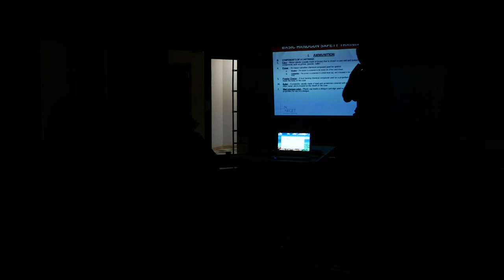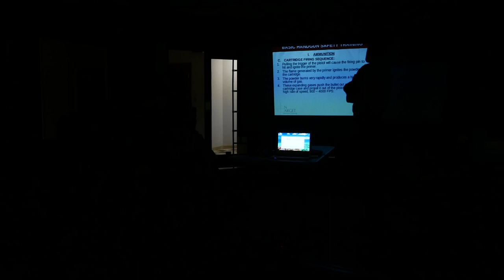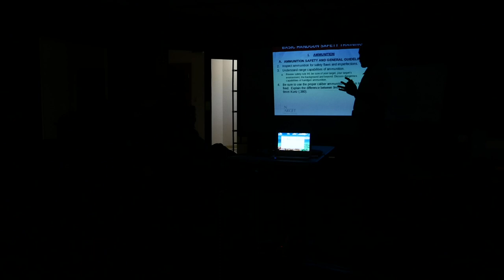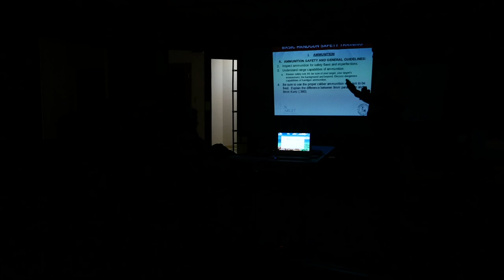Utah Concealed Firearm Training Class Part 1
Presented by Dan Kidder of On Target Defensive Training.

I just want to thank everyone for watching and the kind comments. This class was posted as a reference for my students to be able to go back and re-watch some of the class in case they needed a refresher on something covered in class. I never thought it would get as many views as it has. And yup, I admit I am human and flubbed a few things. I wish I could say I was perfect, but I promise I have made mistakes and will again. I appreciate you calling me on them. Be safe.
Dan Kidder.